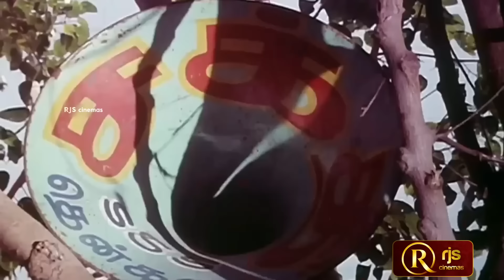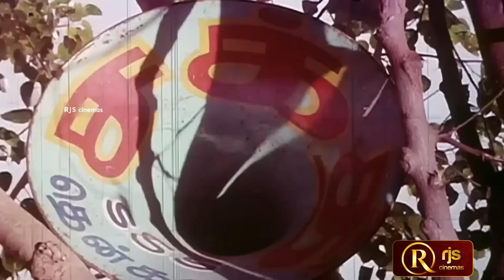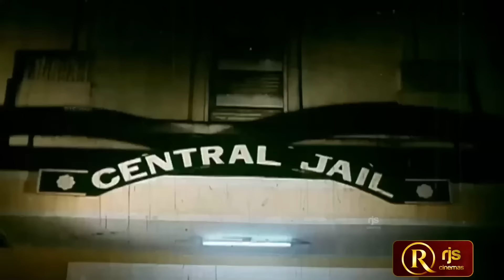சோதிக்காதீங்கடா என்னைய! என்னால முடியலடா! எல்லோரும் குடியவே ஞாயபக படுத்துறானுங்க!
இது வெறும் மன பிராந்தி தான்!😂
பொன்னா...ரம்! பூவா...ரம்!
ஏன் அமாவாசை விஷ்கி விஷ்கி நடந்து வர்ற?

RjsCinemas